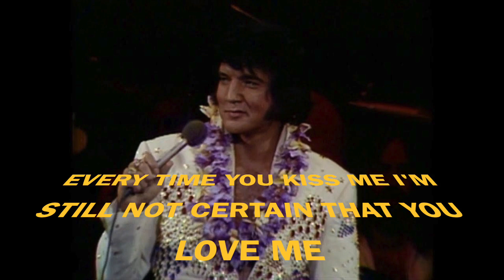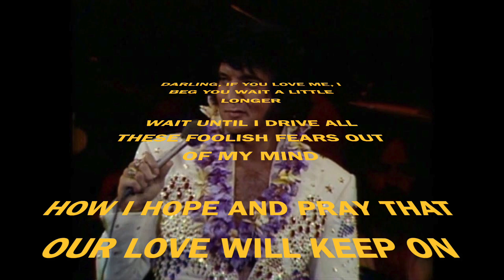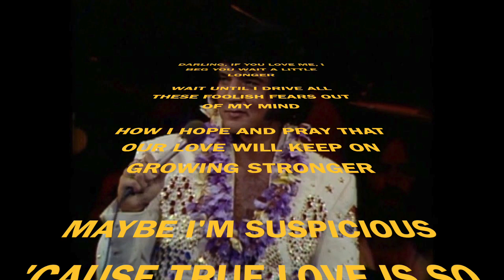THE JOSO'S SINGS ELVIS SUSPICION (WITH LYRICS)